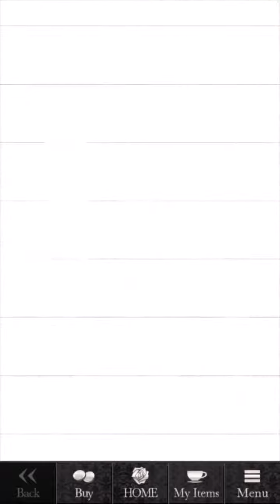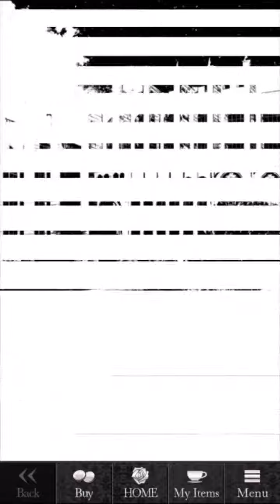Dusty Plays: Shall We Date - Blood in Roses - Raymond Route - Part 5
You are a witch who is led to Idra Forest by a mysteriously beautiful melody.
You soon find yourself at the hotel Libra Sincera, where you are bitten by the vampires.
A black cat comes to tell you that you have only 10 days to find the mystical rose garden, whose roses can turn you back human.

What's their motive? And can you return to your normal life?